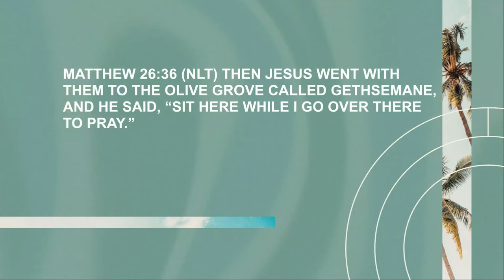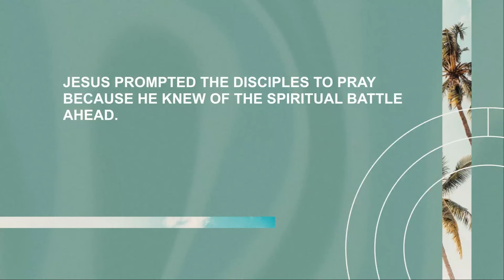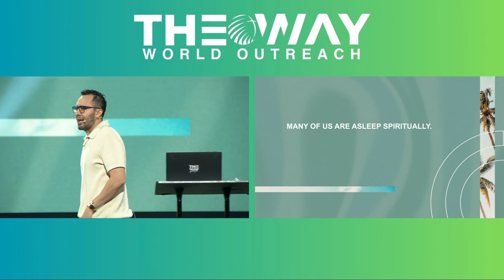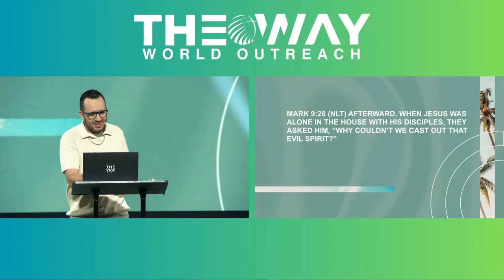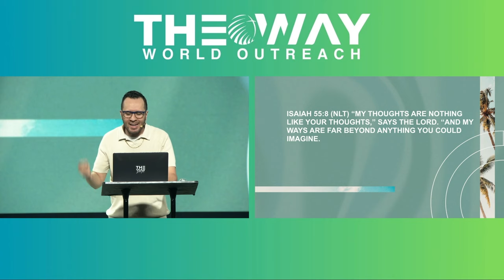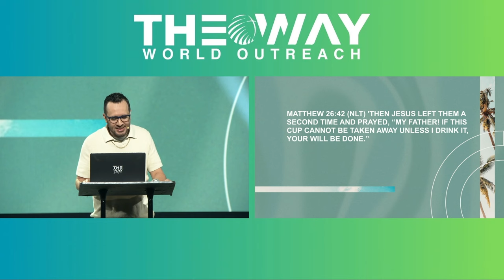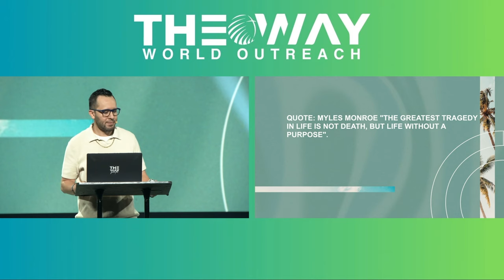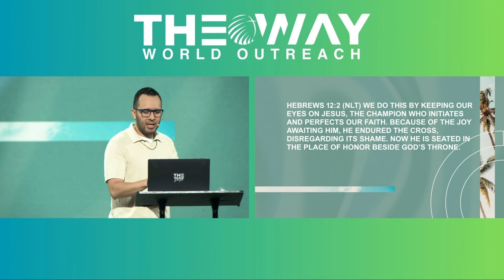Pray Like Jesus